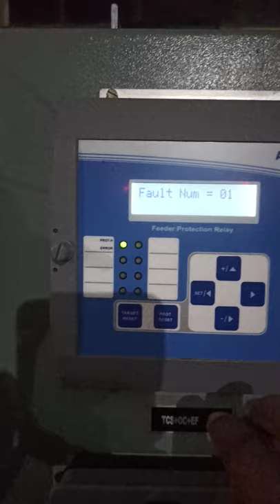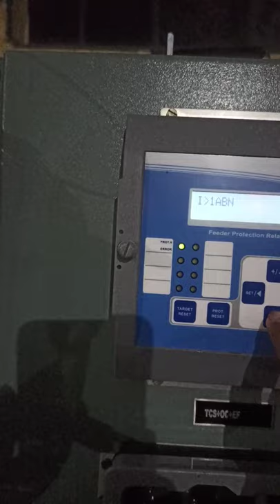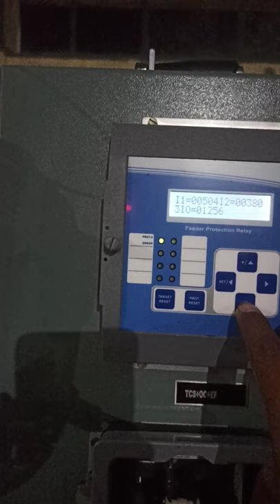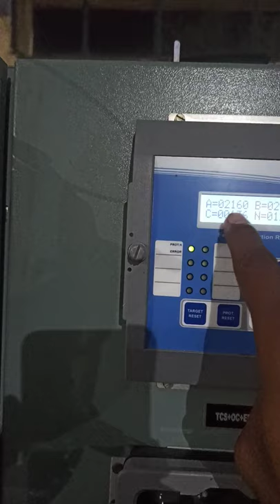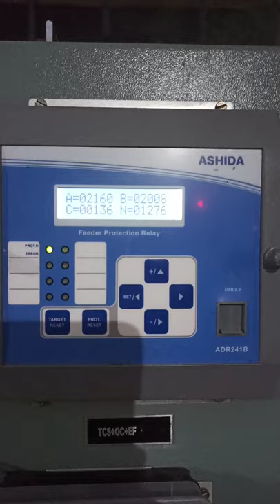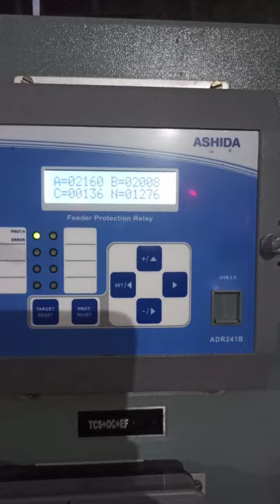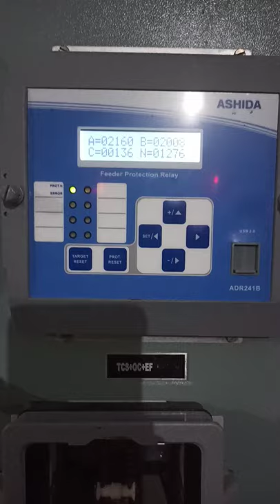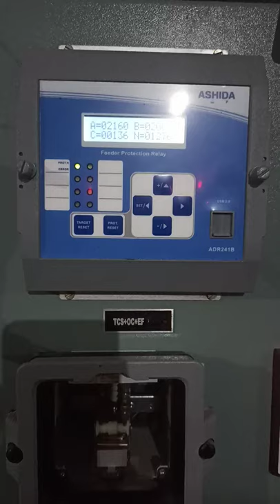Relay fault finding 11केवी वीसीबी में फॉल्ट कैसे देखें vcb vaccum @electricaldost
Please See How to Check 11 kv Faults in Relay of VCB Panel

Calculation of Over Current Relay Setting:
Over Load Current (In) = Feeder Load Current X Relay setting = 384 X 125% =480 Amp.
Required Over Load Relay Plug Setting= Over Load Current (In) / CT Primary Current.
Required Over Load Relay Plug Setting = 480 / 600 = 0.8.

vcb
vacuum circuit breaker manufacturer
11kv vacuum circuit breaker 🤔🤔 # shorts 🤔🤔 # shorts video
6.6kv abb vacuum circuit breaker abb 6.6kv alarm clear
6.6kv cb
abb
. vacuum circuit breaker
vcb panel
electrical engineering work
electrical substation 33kv
high voltage and current
electrical iti work
sf6 menual operation
33kv sf6 circuit breaker
youtube short
how to charge breaker
breaker charging
beaker
breaker charging video.
viral shorts video
vacuuming
vacuum sound
vacuum cleaner sound
vacuum cleaner science project
vacuum cleaner for home
vacuum cleaner for car
vacuum cleaner
vacuum
trending shorts
shorts feed
shorts creator
real vacuum cleaner sound
real vacuum
real mi robot vacuum cleaner
magic tricks
magic flicks
easy science experiments video
best science experiments video
shorts
power of vacuum indianphysics|vacuum ka power
circuit breaker
# shorts # shorts
बीसीबी
breaker
iti education
iti college
iti job
iti vecancy
iti theory
iti